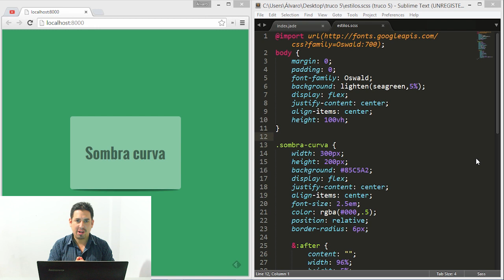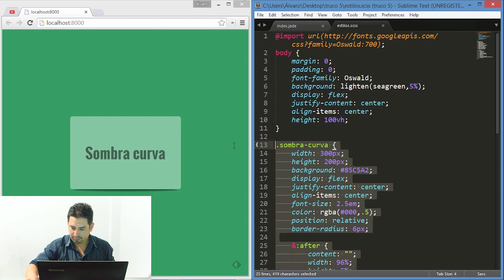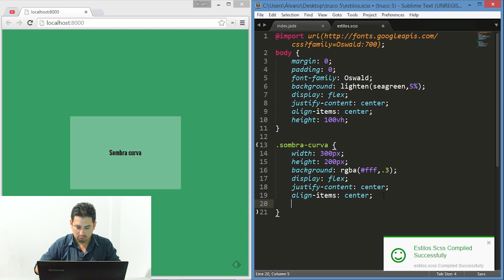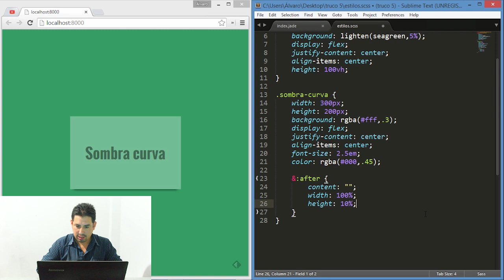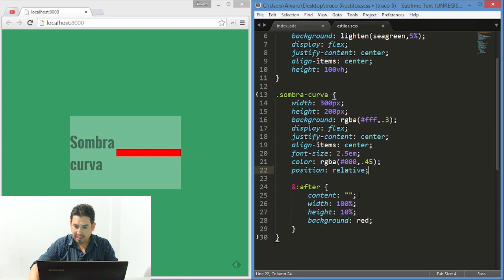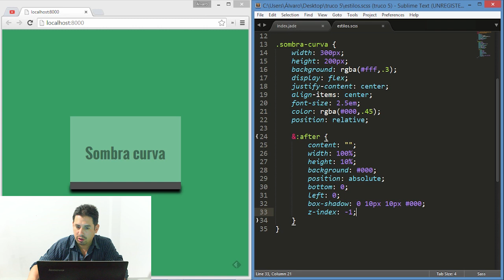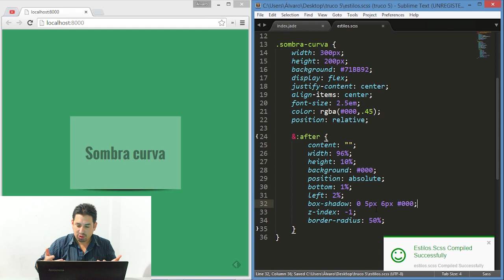Trucos CSS (5) - Sombra curva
En este truco aprenderemos a crear sombras curvas utilizando seudo elementos.